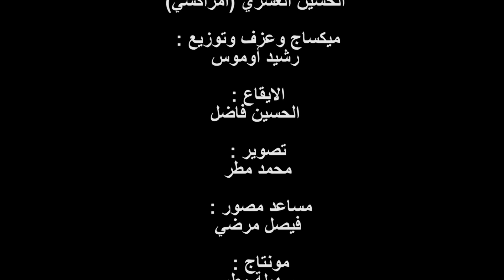إيمزداغن كامل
قناة أمازيغية تهتم بكل جديد من ‫‫الموسيقى الأمازيغية وتحظى بمتابعة من طرف المغاربة الناطقين بالأمازيغية داخل وخارج المغرب.
Amazigh Channel s’occupe de la nouvelle chanson Amazigh - partager votre nouvelle arrivée
#ِِOuka_Media_Officiel